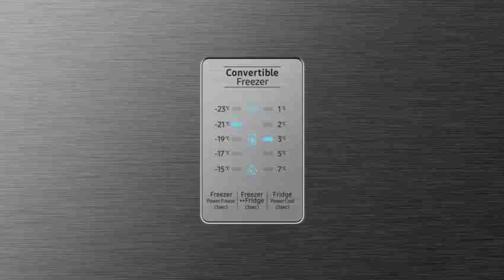BEST SAMSUNG 🔥digital+convertible 🥶फ्रीज FULL REVIEW|| WHAT IS THIS CONVERTIBLE REFRIGERATOR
Hello everyone app sabhi ka अपने youtube channel TECH REVIEW  (my name DURGESH KUMAR ) me  Welcome hai 🙏

*purchase link -👇👇👇👇👇👇📩

REFRIGERATOR PURCHASE LINKS-👇
1.lg new 2024 5 star refrigerator purchase 🔗

6.samsung best 215 liters 2024 refrigerator purchase

9. refrigerator 2024 best purchase links in India

10.samsung best DIGI-TOUCH COOL 5IN1 REFRIGERATOR purchase

; About this VIDEO:-👇
- आज मैं आप सभी को samsung,ka refrigerator best NEW MODEL   के बारे में बताने वाले हैं तो VIDEO पर अंत तक बने रहे और mere channel ko subscribe kar le please 🙏

borisBYTng

14.philips sound system videos link,-